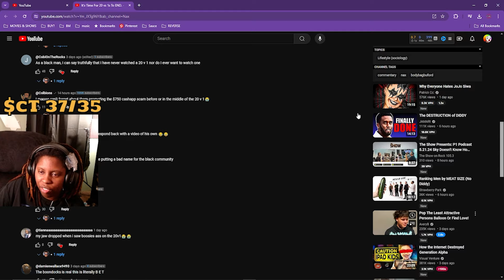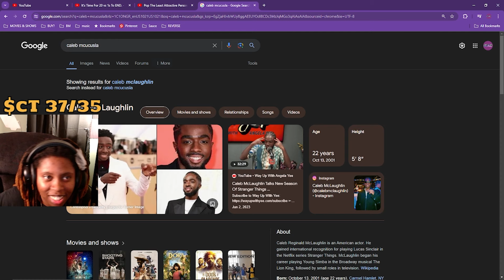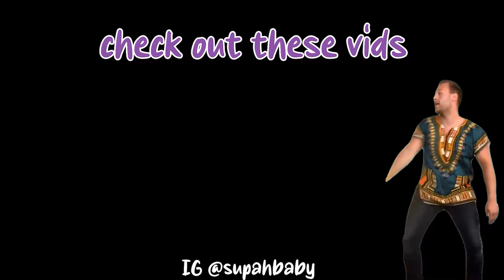This Is Why Pop The Balloon Vids Are Embarassing..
Project $ct (Join & Talk Pls 😭)

WE LIVE ALL THE TIME ON DAWGS! 🐶🔴